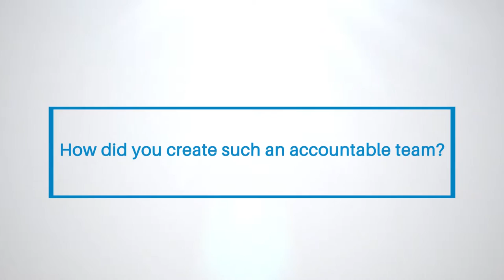Easy Tips To Hold Your Real Estate Team Accountable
Q: How did you create such an accountable real estate team?